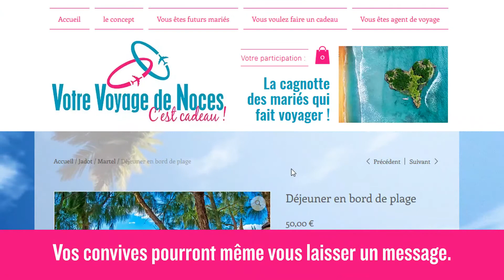VOTRE VOYAGE DE NOCES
Concept de liste de cadeaux pour voyage de noces, Votre Voyage de Noces.fr vous propose de présenter et gérer votre liste de cadeaux constituant votre voyage de noces. Une page personnalisée vous est dédiée avec votre photo ou vidéo suivi d'une multitude de cadeaux de la chambre d'hôtel, aux repas de différents restaurants, en passant par un massage en couple, un survol en hélicoptère ou encore un baptême de plongée, vos invités découvriront non seulement votre voyage de noce mais auront le plaisir de vous offrir un cadeau concret en ligne, accompagné d'un message. Votre Voyage de noces.fr c'est la solution idéale de votre cadeau de mariage pour concrétiser le voyage d'une vie.